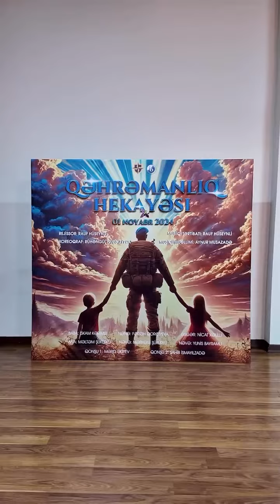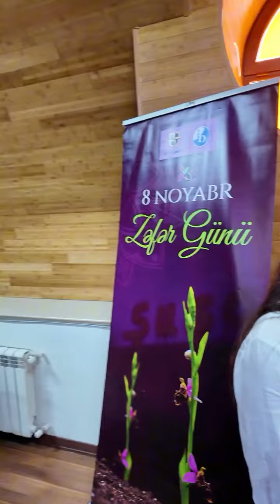Zəfərin mübarək Azərbaycan !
Zəfərin mübarək Azərbaycan ! Hər dəfə olduğu kimi ,bu gün də Zəfər bayramı İdrak liseyində hörmətlə anəldı @idrak_liseyi . Xatırladım ki ,ənənəvi tədbir artıq 4 ildir ardıcıl olaraq liseydə yüksək səviyyədə qeyd edilir . Qürur verici əsas məqamlardan biri də burada 59 şəhid övladının təmənnasız təhsil almasıdır . Bu dəfə tədbirdə iki qat həyəcanım var idi çünki tədbirin aparıcısı Dilavər @dilaver_zaur_gunay idi . Bu bir valideyn kimi mənə həm həyəcan,həm də böyük qürur verdi . Allah bu qələbəni bizə yaşadan Şəhidlərimizə rəhmət eləsin. Qazilərimizin və vətən müharibəsi iştirakçılarının canı sağ olsun. Amin 🤲